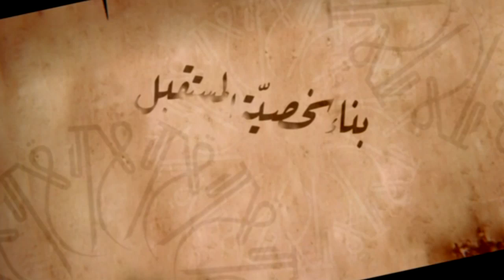بناء شخصية المستقبل - الحلقة 41